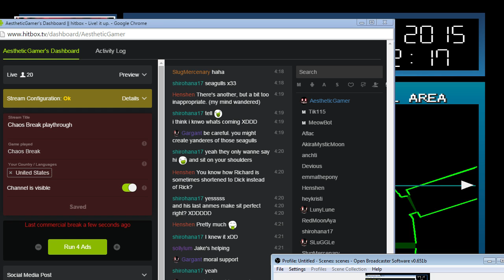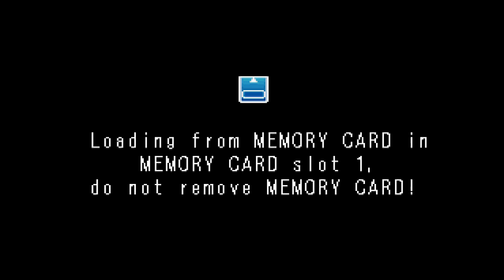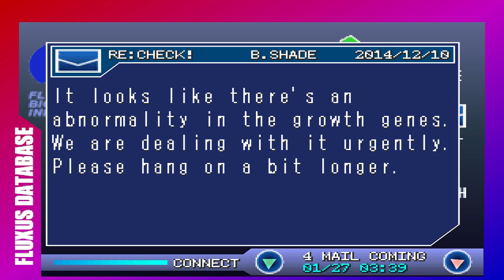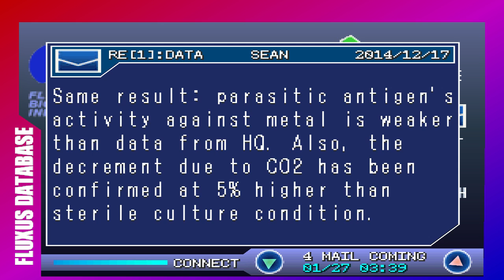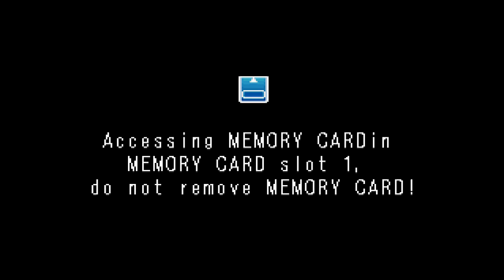Chaos Break [Part 11] Rick's Campaign Final Boss & Ending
A blind & commentated Let's Play / Playthrough / Walkthrough of the PS1 survival-horror game by Taito, Chaos Break (Episode From Chaos Heart, apparently). We play the game as Mituki first, then as Rick, both going into the game very blind. Breaking into Fluxus Biomaterial Industries Research Lab 7.